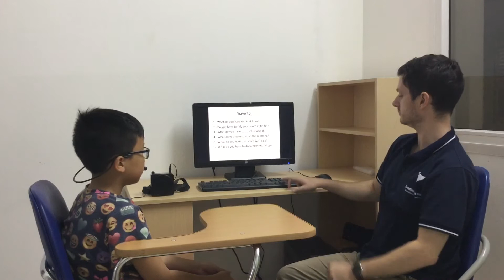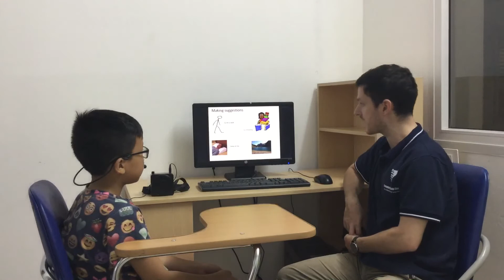CEC | Test in May 2019 | Class ES5-M3 | Minh Luong